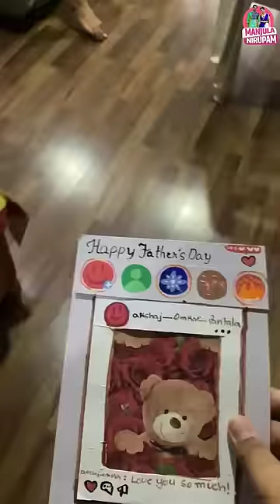Dad's Reaction for my Father's Day Gift || Manjula Nirupam Shorts || Strikers